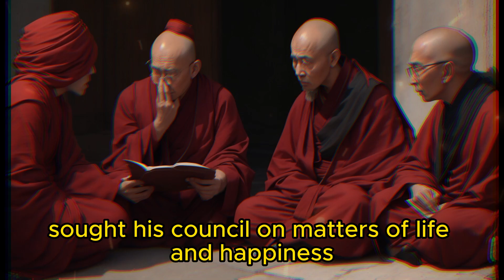5 kinds of People you must avoid in life | Powerful Motivational Story | Zen Story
This is a heartwarming story about a wise monk named Ryu, who gives guidance to a young man named Lee on how to avoid toxic individuals and lead a fulfilled life. Ryu explains the five kinds of people to stay away from, reminding Lee that cultivating a positive circle of friends and associates is essential to maintaining inner peace, promoting personal growth, and finding joy and harmony. Lee learns valuable life lessons that can help anyone lead a happy and fulfilling life.